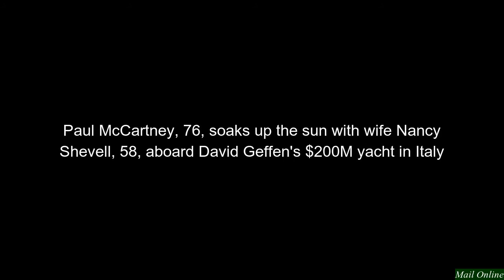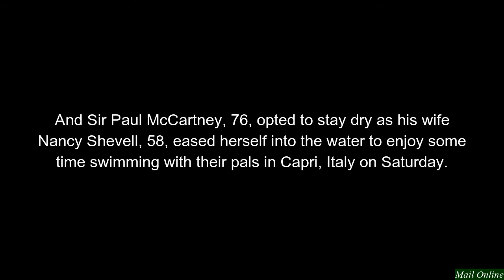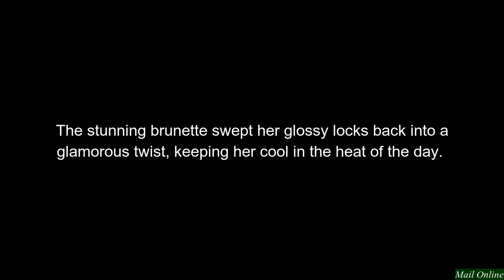Paul McCartney and Nancy Shevell sail around Italy